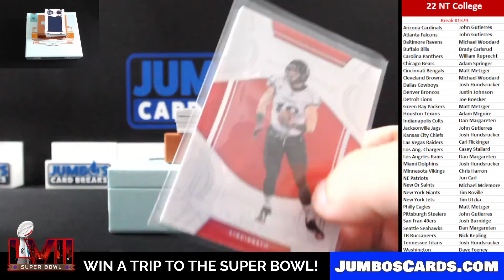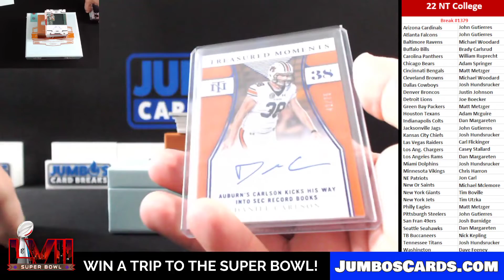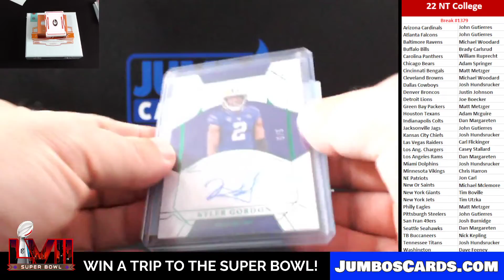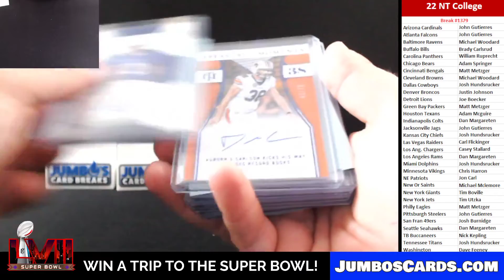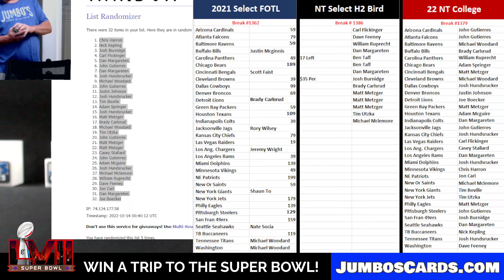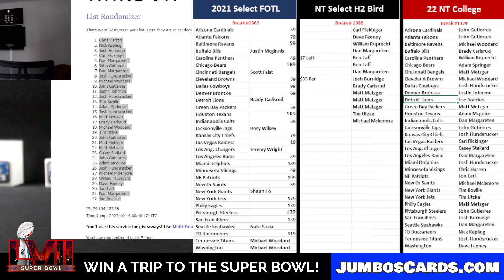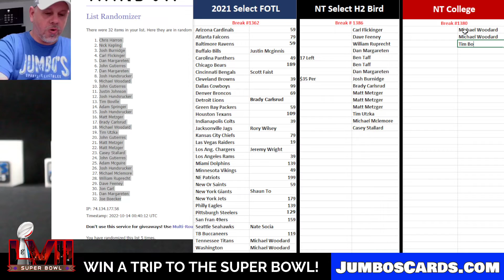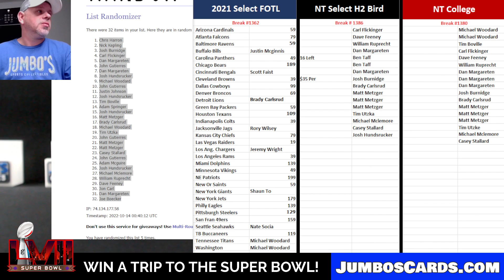BREAK #1379 NT College #1